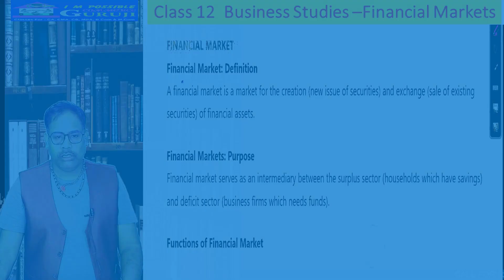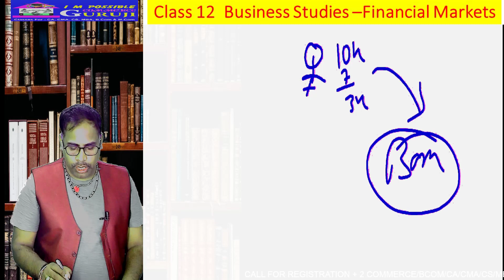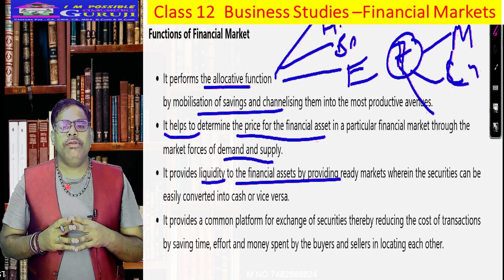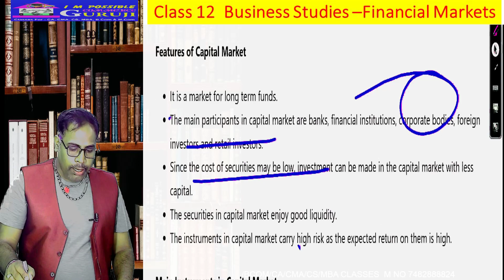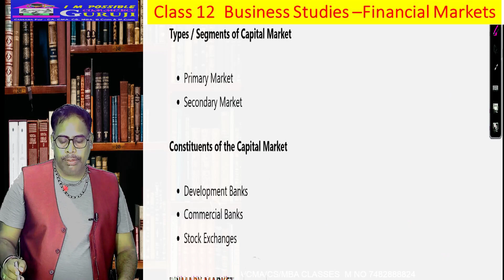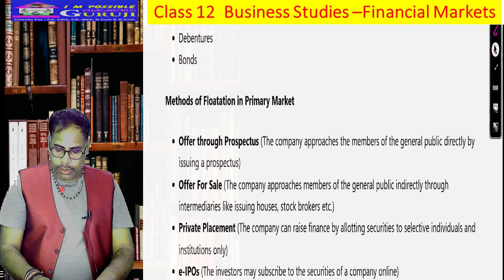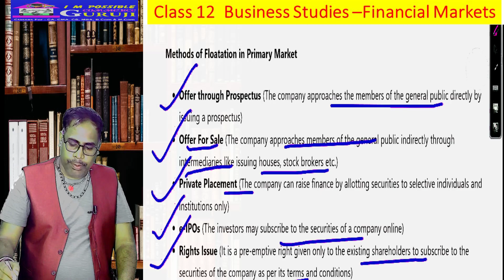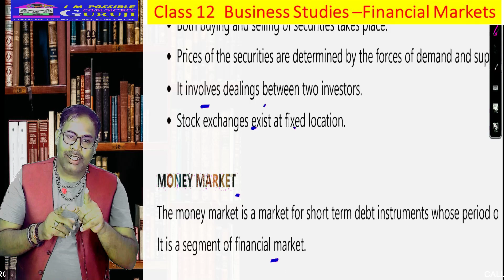FINANCIAL MARKETS II PRIMARY AND SECONDARY MARKETS BST CLASS12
FINANCIAL MARKETS | CLASS 12 | BUSINESS STUDIES | TERM 2 | PART

Good clasS#Best class#Bast class for coching